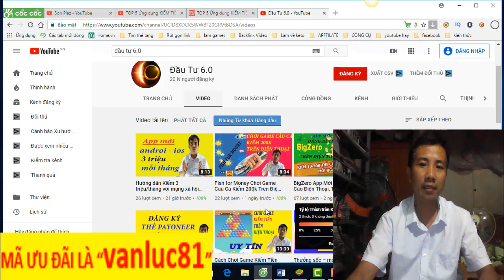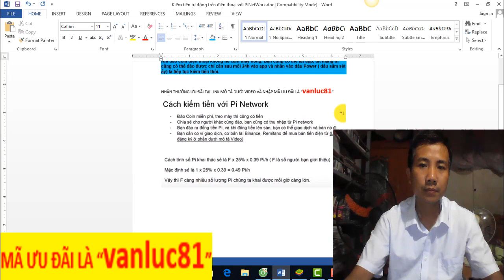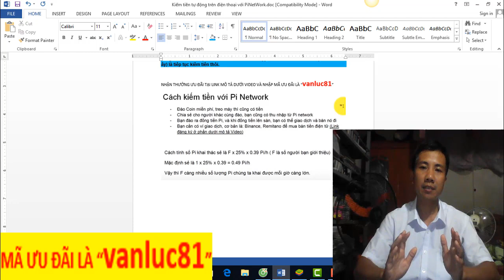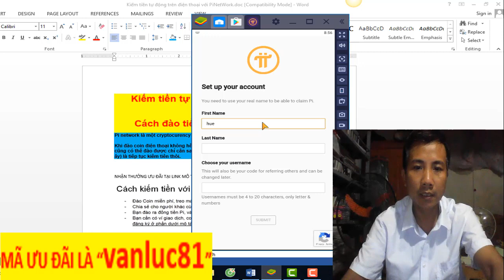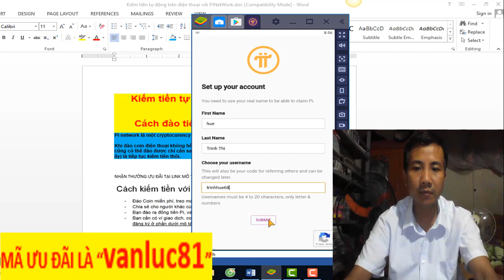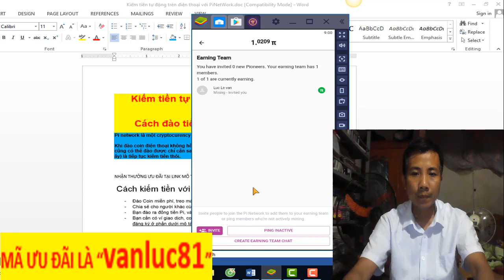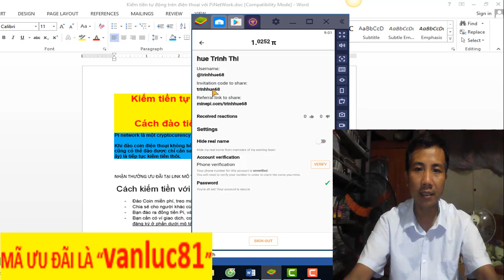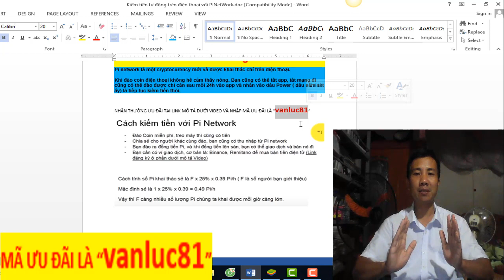Kiếm tiền tự động trên điện thoại với PiNetWork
MÃ ƯU ĐÃI LÀ “vanluc81”

Đăng ký ví Remitano/Binance để giao dịch.